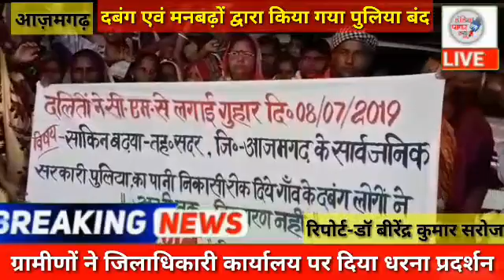पूर्व मुख्यमंत्री अखिलेश यादव के संसदीय क्षेत्र में देखें दलितों का हाल दबंगों की दबंगई चरम सीमा पर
आजमगढ़ जनपद जहां से अखिलेश यादव सांसद हैं वहां दबंग किस्म के लोग दलितों पर इतना अत्याचार कर रहे हैं की दलित बस्ती में पानी लग जा रहा है और मकान गिर जा रहे हैं प्रशासन आकर पानी खुलवा रहा है जाने के बाद फिर दबंगों द्वारा दबंगई दिखाकर पुनः पानी को बंद कर दिया जा रहा है